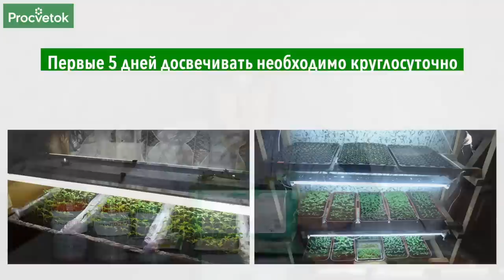СДЕЛАЙТЕ ЭТО СРАЗУ ПОСЛЕ ВСХОДОВ ТОМАТОВ ДЛЯ КОРЕНАСТОЙ И ЗДОРОВОЙ РАССАДЫ, потом будет поздно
Как получить крепкую и коренастую рассаду томатов? Начинать заботиться о рассаде томатов следует сразу после всходов. Обратите внимание на плотность посева семян, правильный температурный режим и досветку рассады томатов. Какие еще важные мероприятия необходимо произвести после всходов томатов в этом видео рассказал ученый-агроном Петр Ломонос.

00:00 Вступление
00:34 Ошибка при посеве томатов
00:50 Соблюдение температурного режима
02:14 Досвечивание рассады томатов
04:28 Полив томатов сразу после всходов
05:56 Как разбудить биопрепараты
06:50 Подкормка рассады томатов